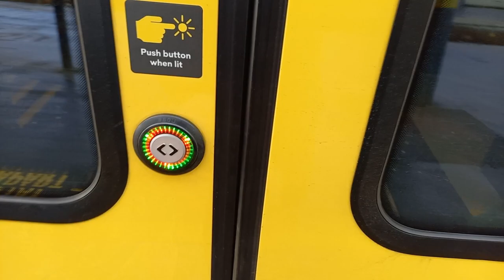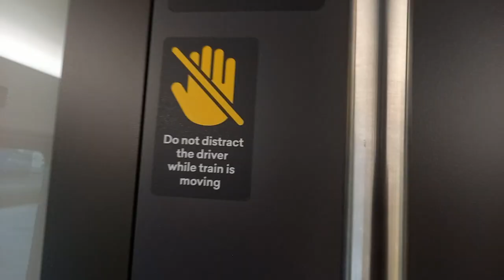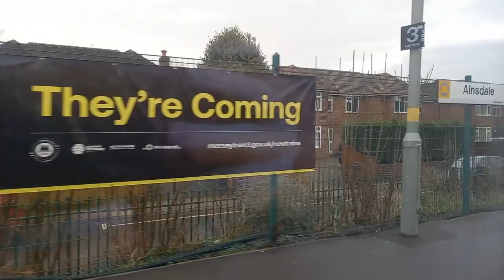Class 777 Introduction on the Southport - Hunts Cross Line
I am a few days late but I was unsure if it was actually running so I just chanced it and hunted one down finally! It's good to finally see the 777s along the Southport to Hunts Cross line but sad that the 507 and 508s are about to leave us unfortunately. Most of the timetabled services are still the 507/508s so we still have time to ride the most we can. But there is some 777s out there.